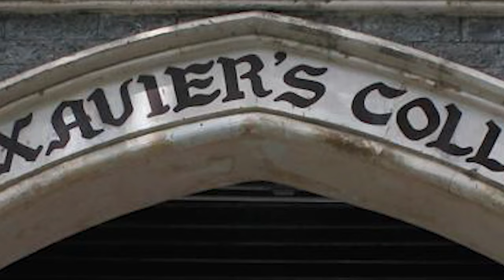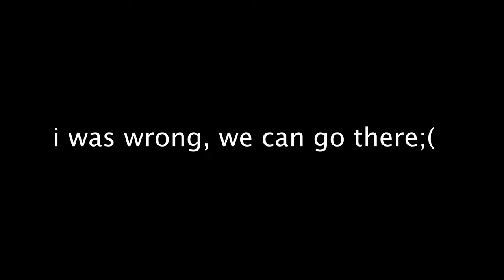My FIRST Day at St. Xaviers College Mumbai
finally my college life has started 🥰